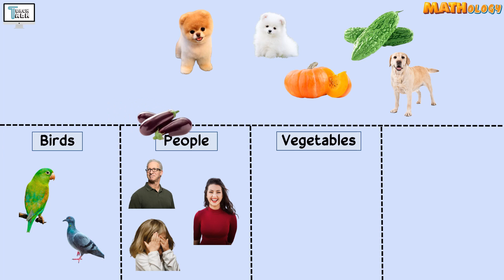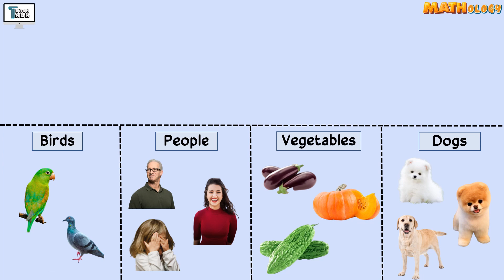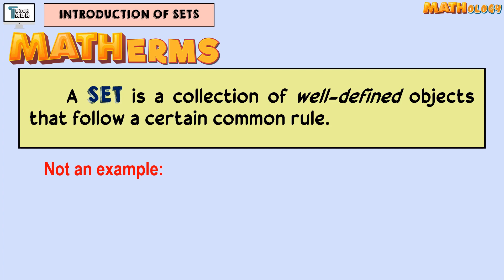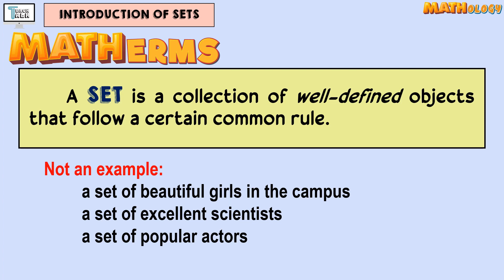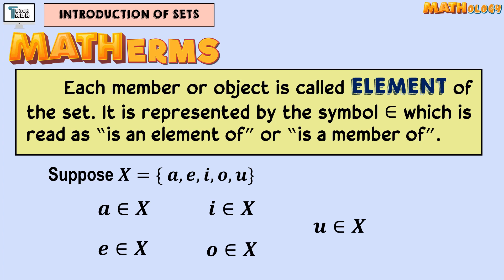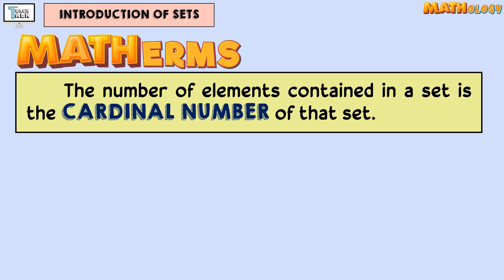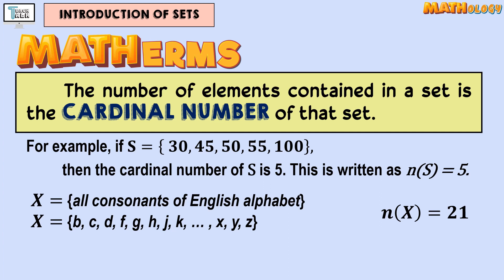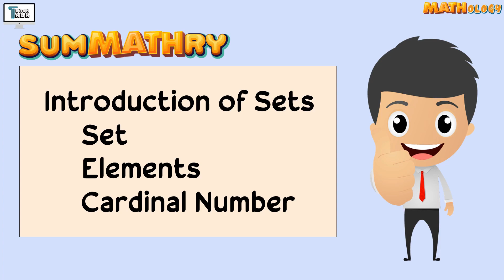Introduction to Sets | Basic Math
This is part 1 of Sets Series that talks about the Introduction to Sets. This is covered under Grade 7 Mathematics.

Have fun!